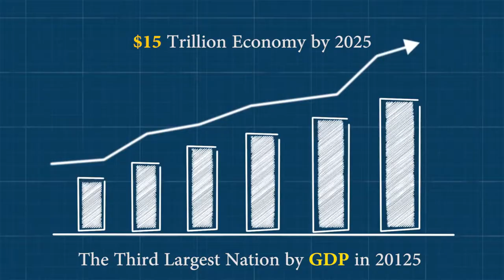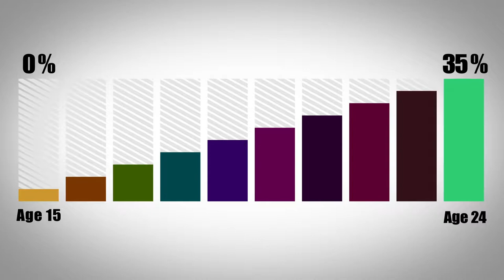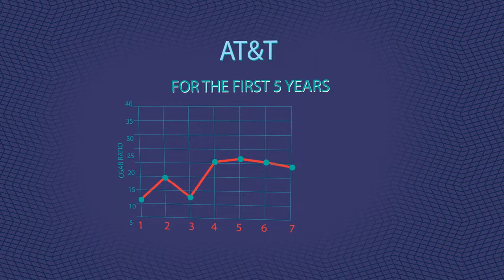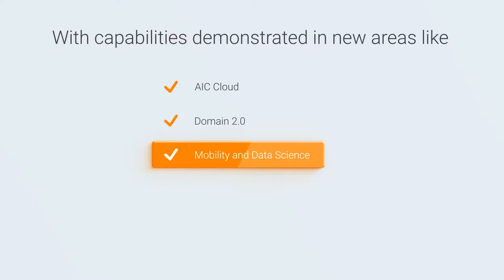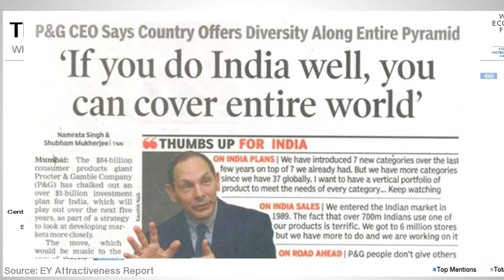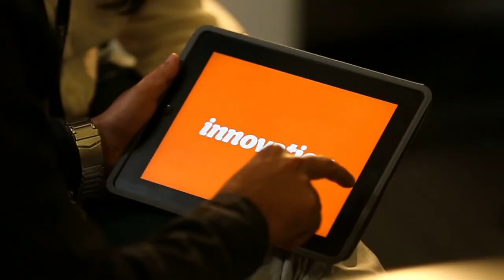Corporate Documentary Film_AT&T_Motion FX ( Sanjeev Sharma )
Credit Note:-

Team
Director : Sanjeev Sharma
Script : Pankaj Suri
Cinematography : Motion FX
Drone- Mohit
Editor & Vfx :  Sanjeev Sharma

About Us :

Motion Fx is an film production company in Delhi, India  herein innovative, dedicated,thinking minds work in tandem to create unique concepts for every project we undertake assuring optimum quality and guaranteed on time delivery.

We, at Motion Fx work with undying passion and commitment towards our work which makes us strive to achieve 100% customer satisfaction and put a smile across the faces of our clients world over.
Our one of a kind Concept Creation, Brand Communication Strategy and Multimedia Production are the strengths we base ourselves on.

Corporate Films
Documentary Films
Short Films
TVC
Ad Films
CSR Films